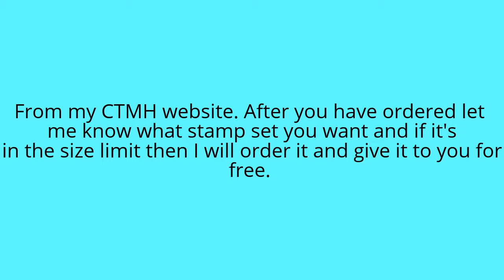CTMH Free Stamp Set